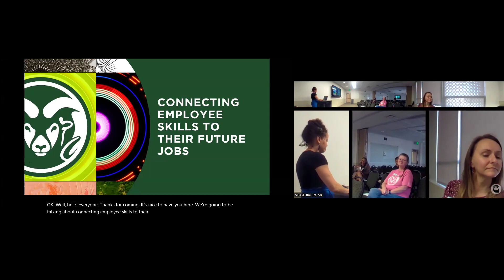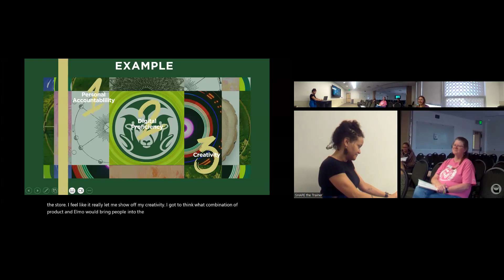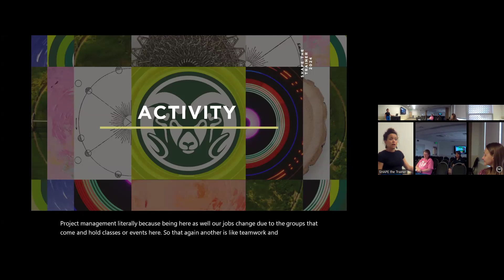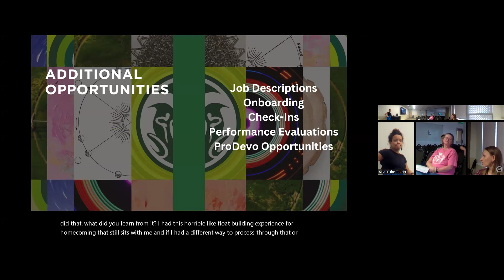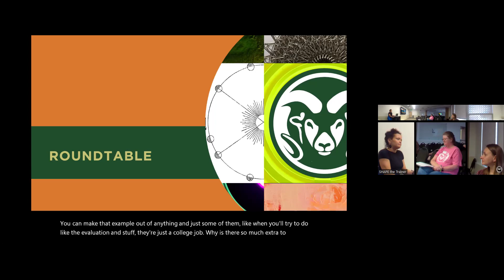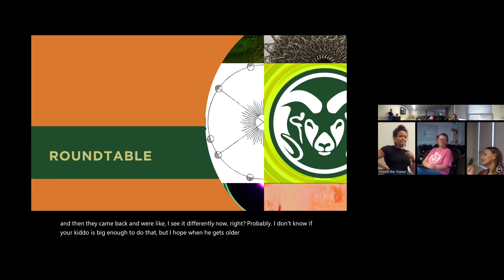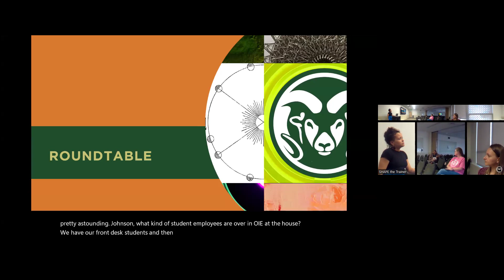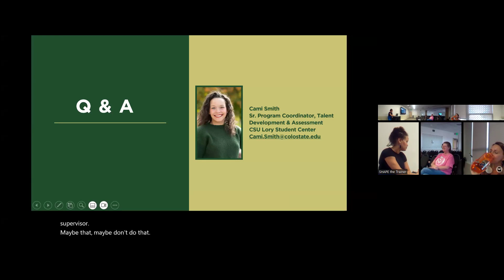Connecting Employee Skills to Their Future Jobs | SHAPE the Trainer | LSC 2024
Workshop description: The Student Quality of Work Life Survey reported – across the board – that student employees are not connecting what they do in their jobs to their future career choice. As supervisors, managers, and colleagues, we can help with this! The workshop will guide you on helping student employees connect essential and transferable skills to their resumes and interview prospects.

Presenter: Cami Smith, Talent Development & Assessment

This workshop is part of the SHAPE the Trainer Workshop Series in the Lory Student Center. It is provided for our employees and greater CSU community.